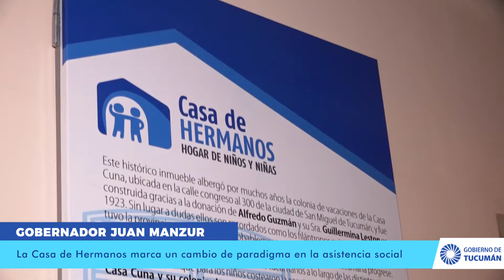La Casa de Hermanos marca un cambio de paradigma en la asistencia social